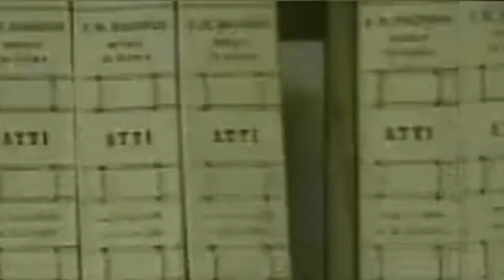Effebros Fattanza Brothers - Me ne vado a p*****e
Testo: (scritto e cantato da Len Johnson, il nuovo Vasco Rossi)

Un operaio un po' stressato dalla fabrica,
gia' lavorato, va fare un giro al Panigale.
Un notaio di Reggio Emilia
con i figli una famiglia
con il piacere delle donnacce
Ma non vuole farsi vedere: L'autostrada quella del Sole...
Me ne vado a puttane.
Un camionista con MB+4,
tutto il giorno con la merce in giro
Con il cb parla con gli amici
per evitare i canarini
ma l'autostrada quella del sole..
a Puttane.

Musica by EffeBros
Luca Batteria, Enrico e Simone Chitarre, Michele Basso

'Me ne vado'
2012 - Video Musicale degli Effebros Fattanza Brothers